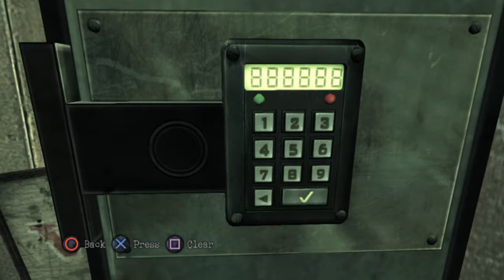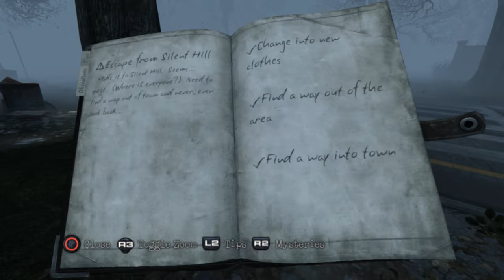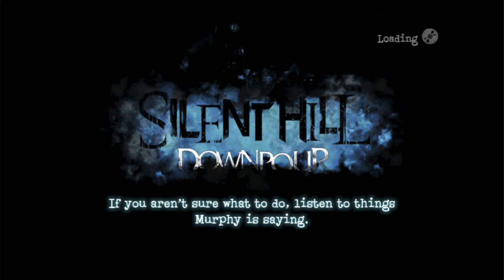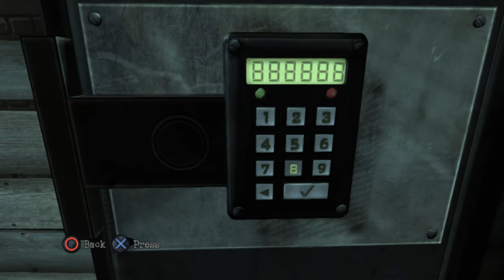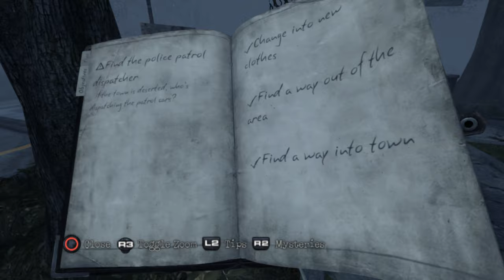Silent Hill: Downpour (Ep. 6 – Dolls)